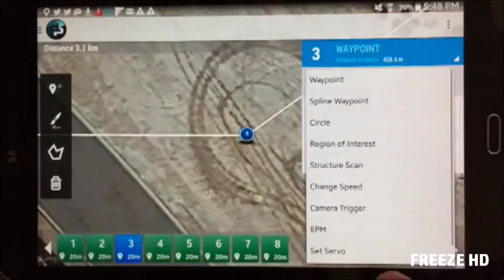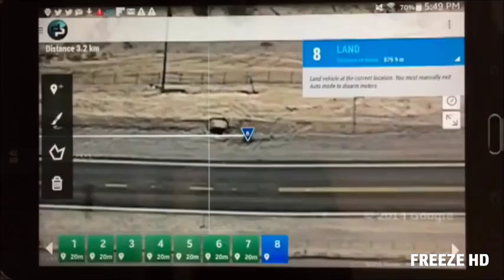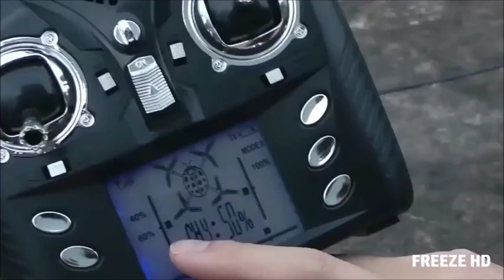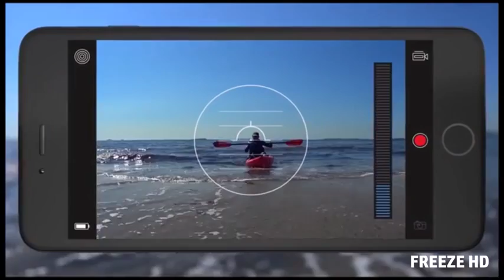Top 5 Drone Inventions you Must Have